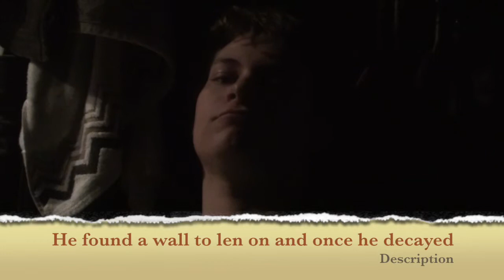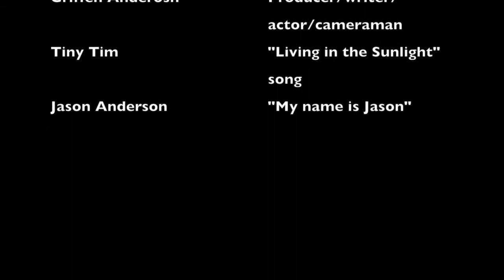Griff Libs: An Experimental film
Created by Griffen Anderson in Advanced Film May 2015